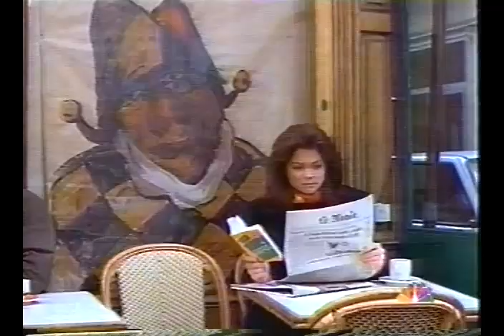Café Americain - Toast of the Town - November 27, 1993 - Season 1 Episode 10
Episode Description:
Steve is tasked with guiding a corporate executive around Paris, and Holly willingly offers her assistance.

Overview:
"Café Americain, featuring Valerie Bertinelli, is an American television sitcom that aired on NBC from September 18, 1993, to February 8, 1994, with two additional episodes broadcast on May 28, 1994. The show was filmed at Warner Bros. Studios in Burbank, California."

Series Storyline:
Bertinelli portrayed Holly Aldridge, a young American woman securing a job as a waitress in a quaint Parisian café. The ensemble cast featured an array of eccentric characters from different parts of the world, engaging in humorous interactions at the café. Madame Ybarra, a character reminiscent of Imelda Marcos, added a satirical touch as a former dictator's wife. The tempestuous Italian model, Fabiana Borelli, and her perpetually jealous lover Carlo engaged in regular spats and reconciliations, with Carlo expressing his fierce declarations against rivals. The comedic ups and downs of Marcel's relationship with Holly provided the backdrop for interference by various guest star suitors.

Cast:
Valerie Bertinelli - Holly Aldrige
Maurice Godin - Marcel
Graham Beckel - Steve Sullivan
Lila Kaye - Margaret Hunt
Sofia Milos - Fabiana Borelli
Jodi Long - Madama Ybarra

Creator:
Peter Noah